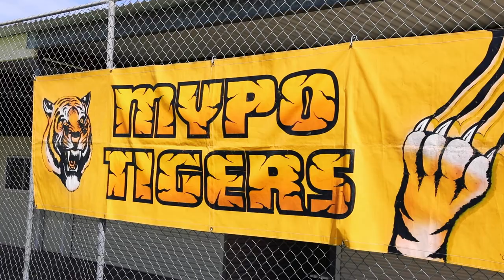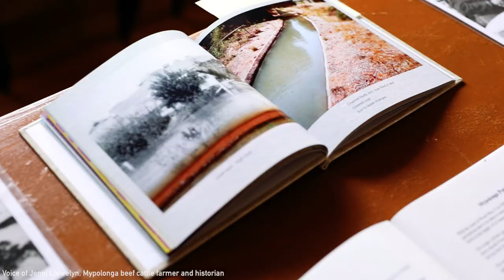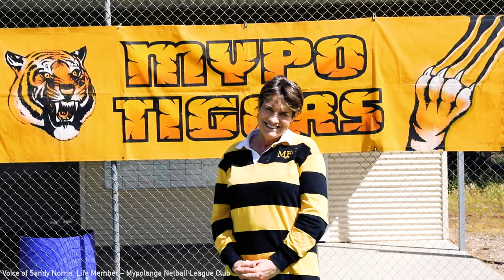MYPOLONGA AG TOWN (Top 5 finalist submission)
As part of the SA Ag Town of the Year Awards, our team helped the Mypolonga community develop a short video to help their top 5 submission to the judges.

Plus, we partnered with the incredible Jacob Jennings Photography to bring it to life in high-quality video format.

There's alot to love about this little riverside Murraylands community - so take a look and get inspired!